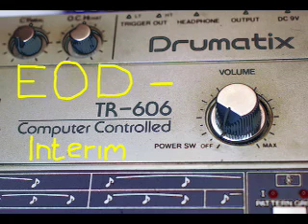EOD -- Interim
EOD -- My Unit EP
2007

Track 02.